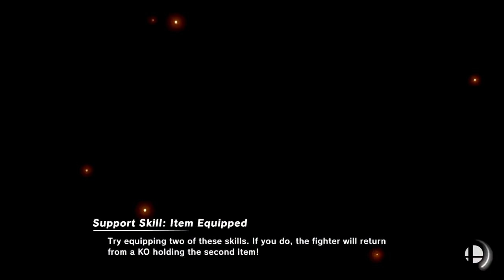Super Smash Bros Ultimate Amiibo Fights – Request #24450 Secret 64 vs Metroid